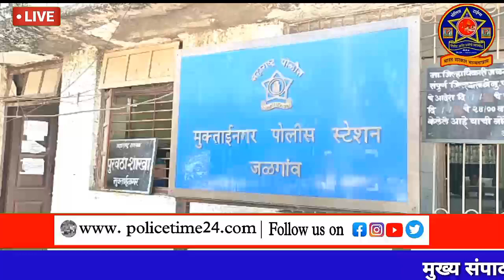खुनाने हादरले मुक्ताई नगर रस्त्याच्या कडेला मृत देह आढळले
Video from KAZI SALIM  YEOLA